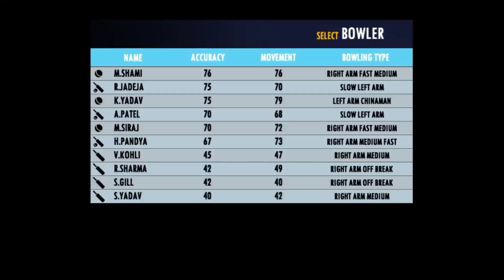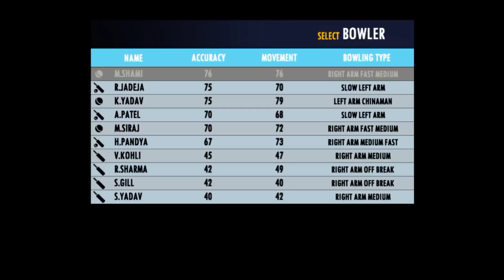real cricket 22 | real cricket 22 new update | rc 22 | GopalSaini YT